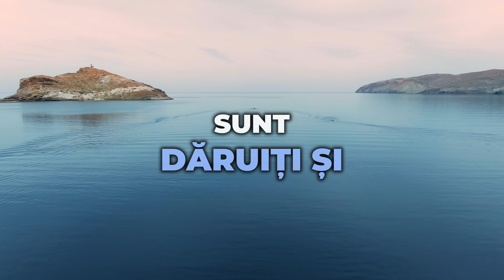Sebastian wagner - Luptă să fii mai bun | Mesaj de incurajare.